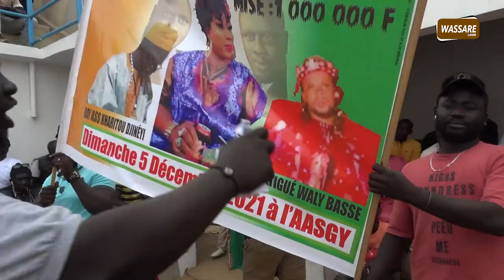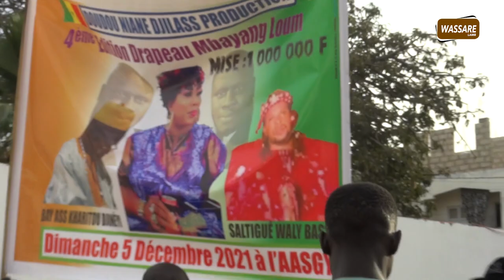Marraine du Gala, Mbayang Loum fait vibrè l'arene Adrien Senghor | Gala Djilass Prod